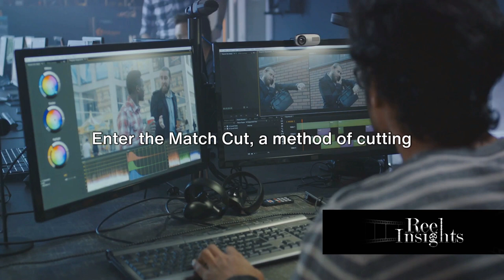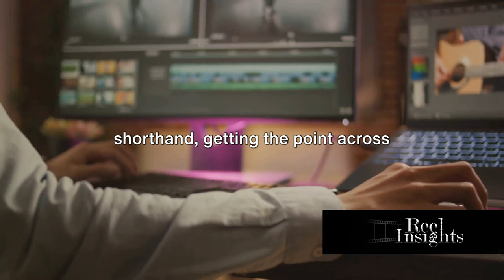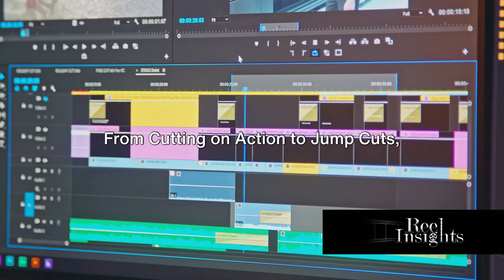Cut, Match, Cross: The Art of Film Editing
In film editing, there are several techniques and processes involved, but spot editing itself is not a standard term. However, I can provide information on some common editing techniques and their benefits in cinema: